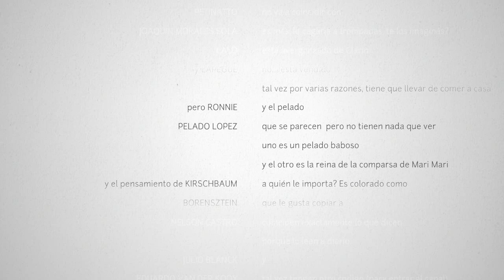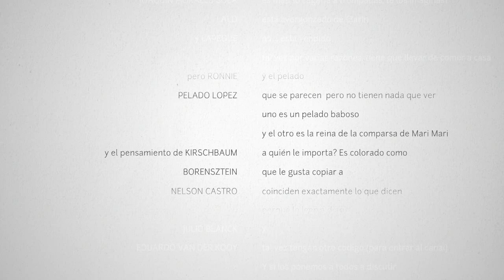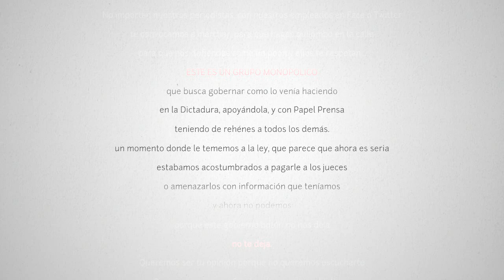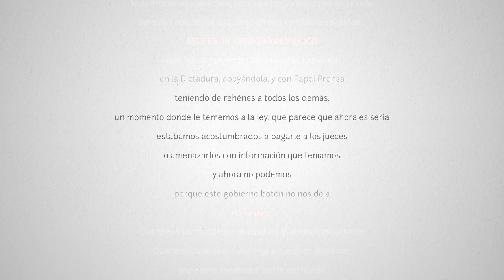A ver si se puede opinar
En Apoyo a la Ley de Medios!
Unidos y Organizados!

SokiStudio tomó un texto de Diego Barzabal y realizo este contra-spot en apoyo a la Ley de Medios. Porque consideramos que en medio de tanta confusion, es bueno tomar postura y definirse. Compartan!